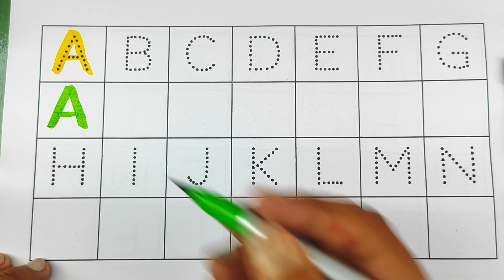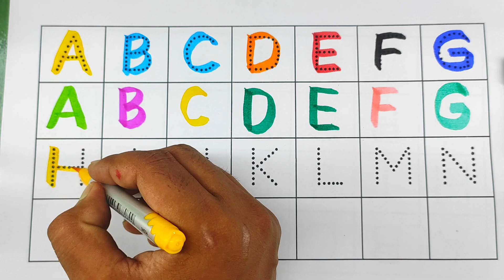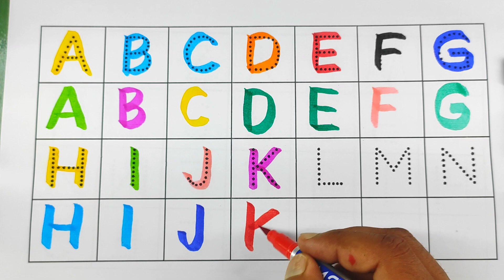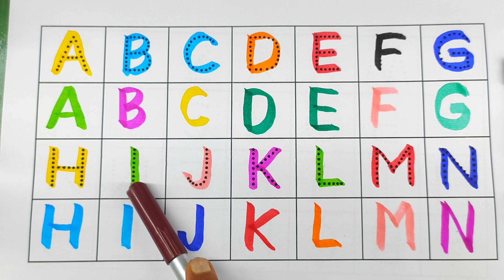a for apple b for ball,a for apple b for ball c for cat,a se anar,abcd, a to z english alphabets